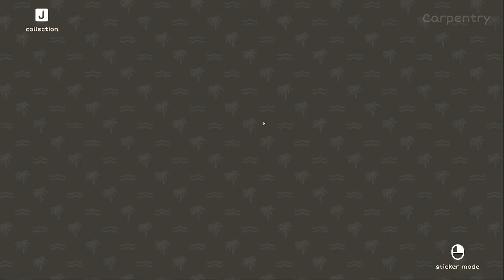A Tiny Sticker Tale - chill game , first look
Here is the first 15 min of a new small cozy game called A Tiny Sticker Tale.

"From the creators of Lonesome Village!
Take stuff from the world as stickers and stick it back anywhere to solve puzzles and change the world!
Meet Flynn, the donkey - an apprentice magician who has journeyed to the mysterious Figori island to find their father.
There, they will find a magical Sticker Album which gives them the power to turn stuff into stickers and place them in another place.
Game Features
Discover a truly unique new gameplay mechanic, letting you take things from the world and move them somewhere else.
Enjoy cozy and relaxing low-stakes gameplay
Experience a wholesome and nostalgic story
Uncover countless secrets hidden in the hand-drawn world
Who doesn't want to play as a donkey with magical powers??"
Thank you lurkit and dev for a chance to play this game
You can catch me live from Monday to Friday, at  4pm EST / 9pm CET on Twitch.tv/cherrypie6 - it would be great to see you guys there :)
♥ cherry